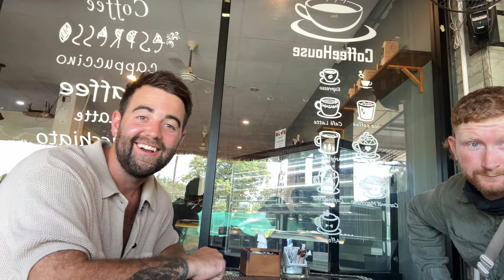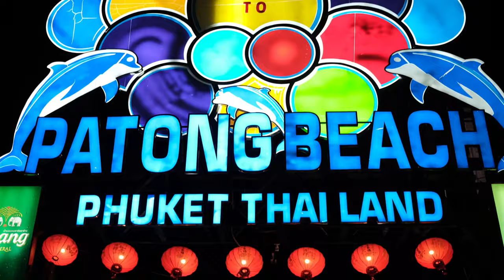Living our best life in Phuket - Travel Vlogs Thailand - Travel Photography & Street Food - Ep 009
Hi l'm Ben, Join me & Friends whilst we live up all the best parts of Phuket, Thailand. FYI - we run amuck

Join me in creating my own memories for the old me to reminisce on. These vlogs are filmed with the intention of my perspective through the lense of the camera and the memories to have forever.

Equipment -
Fujifilm xs10